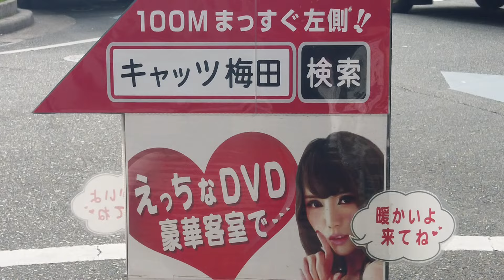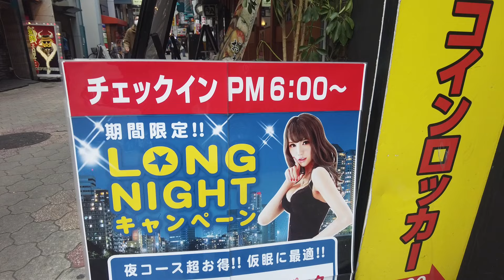エッチなDVDはこちら（大阪梅田）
🚔Patrol Japan

🔵Add me on your twitter